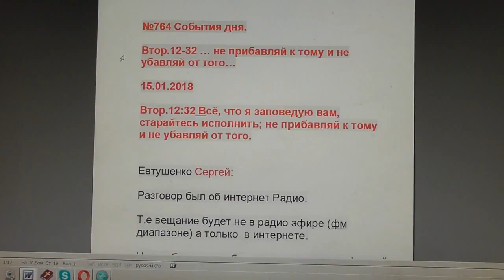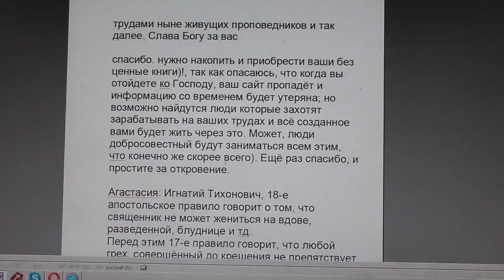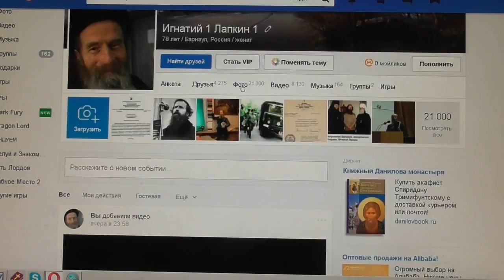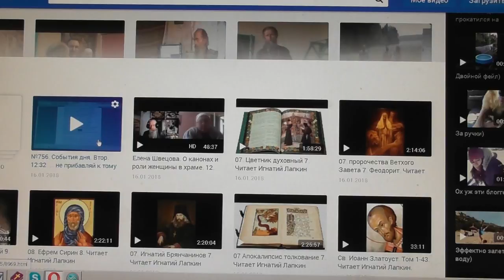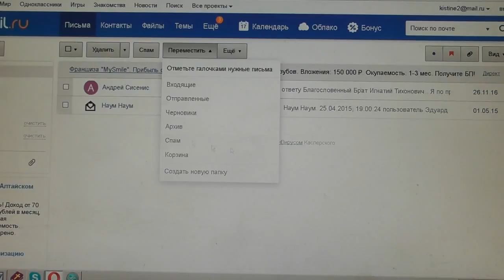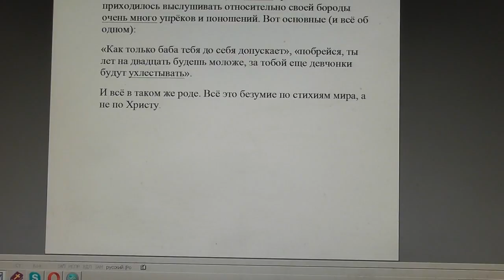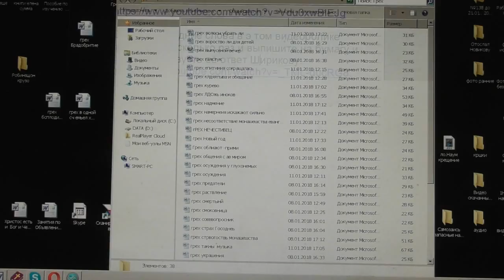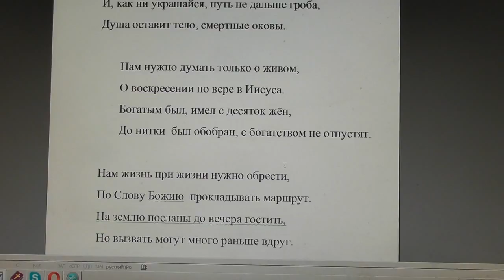№765. События дня. Втор. 12:32 … не прибавляй к тому и не убавляй от того… 16. 01. 2018